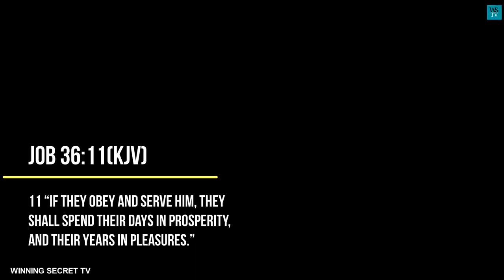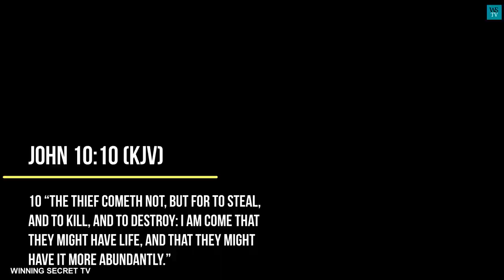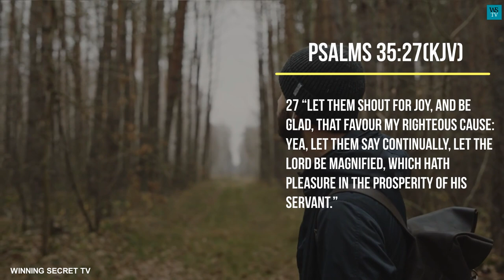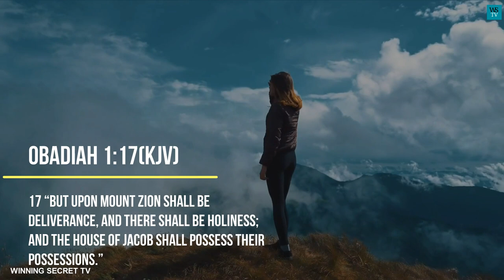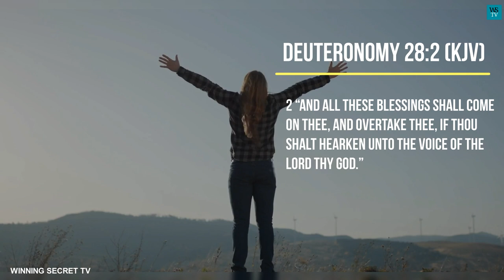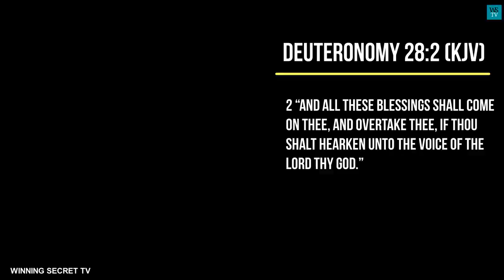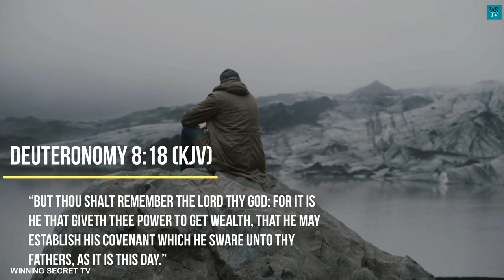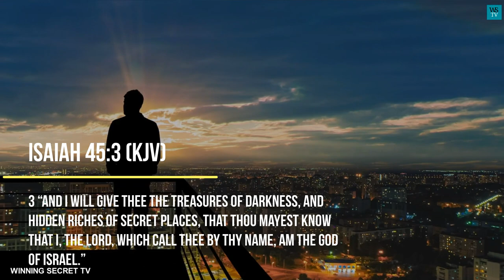Prayer for financial breakthrough | Prayer for financial miracle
Prosperity is the will of God for His children, the redeemed.

And the scriptures are clear about it.

From the scripture we have read above, the Bible says: “Beloved, I wish above all things that thou mayest prosper and be in health, even as thy soul prospereth.”

And in Job 36:11(KJV). the bible says:

11 “If they obey and serve him, they shall spend their days in prosperity, and their years in pleasures.”

And in Joshua 1:8 (KJV) God says to Joshua.

8 “This book of the law shall not depart out of thy mouth; but thou shalt meditate therein day and night, that thou mayest observe to do according to all that is written therein: for then thou shalt make thy way prosperous, and then thou shalt have good success.”

Evidently from all of the foregoing, it is clear that God wants us to prosper, and that prosperity is a reward from God for service and obedience.
 Thus, anybody that believes or thinks that prosperity is not the will of God for His children, maybe doing so in error.

God's wish and will for his children is prosperity and quality of life.

That is why Christ Jesus says in St. John 10:10 (KJV).

10 “The thief cometh not, but for to steal, and to kill, and to destroy: I am come that they might have life, and that they might have it more abundantly.”

Here, Jesus defines one of his missions for coming into the world as   restoration of dignity and quality of life for man.